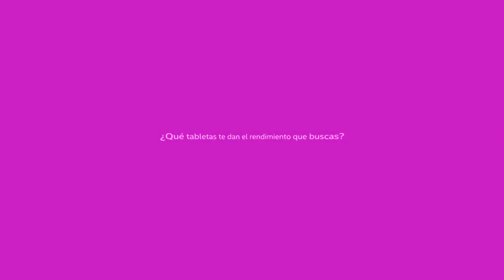A very big pack of intel look inside logos in High Voice VFX Live version powers